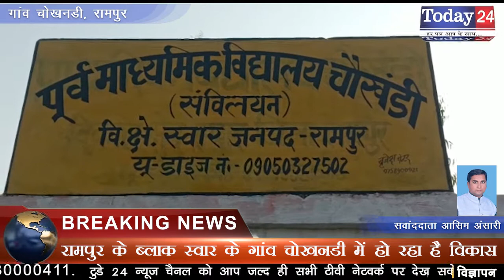रामपुर के ब्लाक स्वार के गांव चोखनडी में हो रहा है विकास | Today24